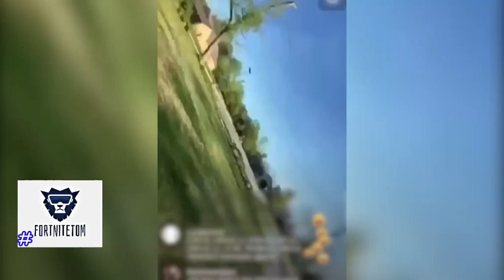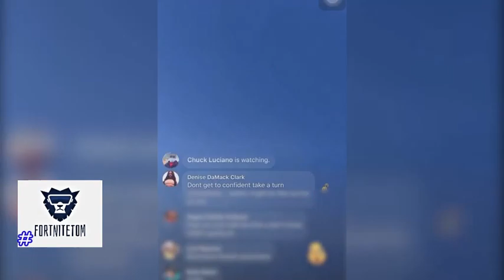Murdered by Police Video Sean Reed Shooting,At 1:10 Police Laugh and Joke About Dead Man#FortniteTOM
Share or comment on this.

The Indianapolis chief of police denounced a detective's comment about a 'closed casket' after a 21-year-old man was shot and killed by officers on Wednesday during a high-speed chase that was streamed on Facebook Live.

Dreasjon 'Sean' Reed was gunned down just hours before police fatally shot another man and ran over a pregnant pedestrian, sparking massive protests in Indianapolis.

Events surrounding Reed's death were broadcast in real time on Facebook, including comments by a responding detective who is heard saying: 'I think it's going to be a closed casket, homie,' an apparent reference to a closed-casket funeral.

'Let me be clear, these comments are unacceptable and unbecoming of our police department,' Indianapolis Metropolitan Police Chief Randal Taylor told reporters during a news conference Thursday.

'We'll be pursing immediate disciplinary action against that officer,' Taylor added, going to great lengths to assure the investigations into all of the deaths will be thorough and transparent.

'I hope you understand that I'm one that is willing to acknowledge that if we made mistakes here, we will address them,' he said.

'But let the investigation run its course before we jump to conclusions - either on our side or on the community's side.'

Meanwhile, on Friday, Marion County Prosecutor Ryan Mears requested that an independent prosecutor take over the Reed case, citing Taylor's personal involvement in the high-speed chase.

Chief Taylor and Deputy Chief Kendale Adams began pursuing Reed in their unmarked vehicles along Interstate 65 after noticing him speeding and driving recklessly.

Taylor and Adams quit the chase once marked patrol cars responded to the scene.

'He will undoubtedly be a material witness in this case,' Mears said of the chief.

Indianapolis Mayor Joe Hogsett this afternoon tweeted out a statement, asking the the United States Attorney’s Office and the FBI to 'actively monitor' the investigation into the officer-involved shooting.

'While I continue to have confidence in Chief Randal Taylor and IMPD’s ability to carry out fair and thorough investigations, it is clear to me that more must be done to provide community confidence in the outcome of those processes,' Hogsett stated.

'Through this monitoring, in conjunction with an ongoing investigation by the Marion County Prosecutor’s Office, we reaffirm our commitment to a transparent criminal and civil review of these incidents and the conduct of those officers involved.

'Importantly, it is my hope that our city may also reaffirm its dedication to channeling the sadness and anger felt by so many into displays of peaceful protest.'

On Thursday, protesters crowded the streets of Indianapolis decrying the shootings  of Reed and McHale Rose, 19, and the death of a pregnant woman, 23-year-old Ashlynn Lisby, who was struck by a police vehicle. Lisby's baby could not be saved.

Officials said both Reed and Rose exchanged gunfire with officers, adding that the second shooting early Thursday morning could have been an ambush on police.

Police did not have body camera or dash camera footage of either shooting. Both of the men were black, as were most of the protesters.

Lisby, who was white, was walking along an expressway ramp when an officer driving to work struck her with his vehicle.

According to her Facebook posts, Lisby was a single mother of three who worked for FedEx. She is survived by her young son and two daughters.

Later came the detective's comment, which also was broadcast live on social media.

Taylor, the police chief, said Thursday that the detective was not present when the shooting happened.

Reed's father, Jamie Reed, said he had seen the video and was 'crushed' by its contents.

'It just shows me that we´re not really being protected and served. We're being hunted,' he told reporters at Thursday's protest.

'My son was a great son. I love him to death. He was just a typical young adult like anybody else. He didn't deserve to die like that.'

In an interview with TMZ, Jamie Reed insisted that his son did not fire a gun at the police, claiming that the video showed Sean running with his T-shirt in one hand and his cellphone in the other.

The father also pointed out that police tasered his son first before using deadly force, arguing that if Sean was armed and pointing a gun at them, they would have shot him without deploying the Taser.

wtfortnite FortniteTOM fortnitetom,sub2-fortnitetom,Real Life Cringe News,fortnite tommy,